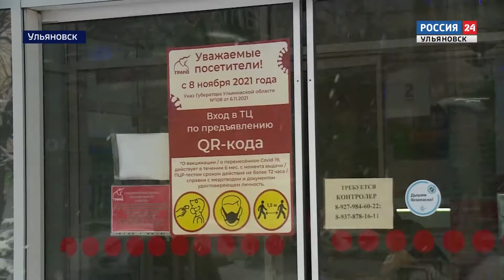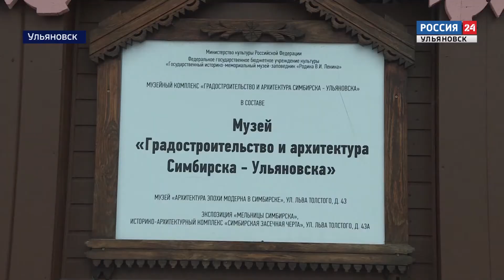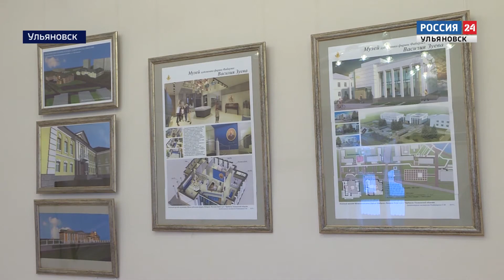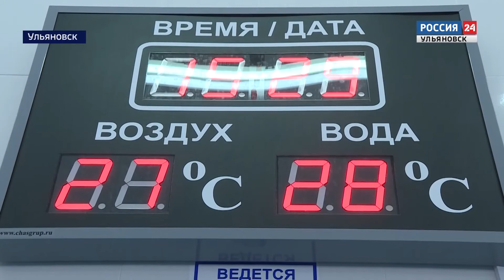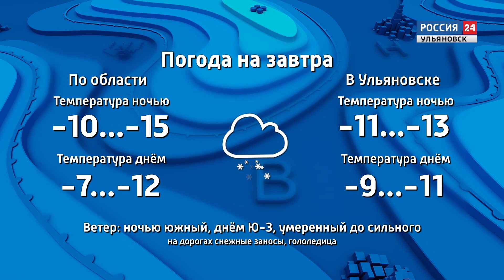Выпуск программы "Вести24" - 13.01.22 - 21.00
Три протокола за полчаса работы. В торговых центрах Заволжского района прошёл антиковидный рейд.

Игра «Русский ниндзя» на улице Октябрьской. Почему дорога к Юннатке пользуется недоброй славой местных жителей?

Запах типографской краски и шелест страниц - особая магия. Акулы пера, мастера слова отмечают сегодня профессиональный праздник.